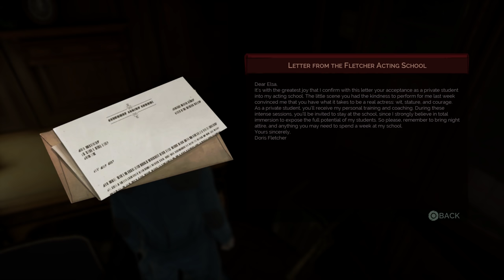VAMPYR Walkthrough Gameplay Part 23 - Emily (4K Let's Play Commentary)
VAMPYR Gameplay Walkthrough Part 1 - First Hour!!! (4K Let's Play Commentary)

VAMPYR Walkthrough! Walkthrough and Let's Play Playthrough of VAMPYR with Live Gameplay and Commentary in 4K high definition. This VAMPYR walkthrough will be completed showcasing every level, mission, boss, and story ending.

Vampyr is an action role-playing game played from a third-person perspective.[1] The player controls the game's protagonist Jonathan E. Reid,[2] a doctor who was made into a vampire, and whose thirst for blood compels him to kill innocent people. To do this successfully, he must gather information about his targets—study and change their habits, collect clues, and maintain certain relationships by communicating with the sixty inhabitants of London, which serves as a fictionalised semi-open world built around hubs of seamless neighbourhoods tethered to other interlinking areas. It is possible to finish the game without taking a life, which best preserves the character's cover as a doctor but leaves him nearly incapable of levelling up. Killing no one unlocks one of four different endings. There is a skill tree that facilitates the improvement of abilities, which is fuelled by experience points gained from blood and, alternatively, investigation. The branches of the skill tree concern shadow, instinct, and social abilities

Developer: Dontnod Entertainment
Publisher: Focus Home Entertainment
Release: June 5, 2018
Genre: Action Role-playing Game
Platforms: PlayStation 4, Xbox One, Windows PC